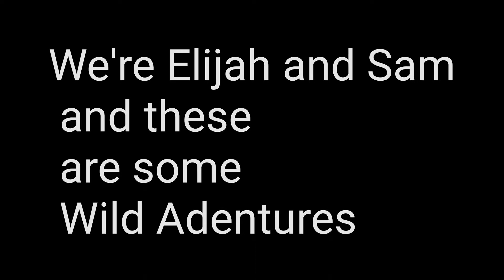I'm a gangsta. Butter And Butter EP 3 {WILD ADVENTURES}